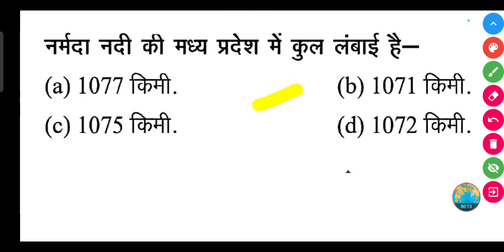नर्मदा नदी की मध्य प्रदेश में कुल लंबाई है-